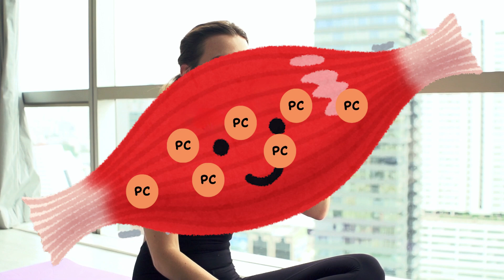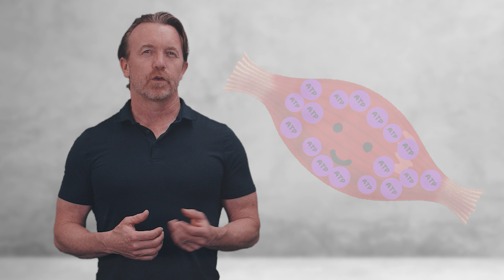Creatine Explained: How Creatine Boosts Strength, Energy & Recovery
Creatine 101 - Creatine Explained: How Creatine Boosts Strength, Energy & Recovery
💡 Is creatine really the ultimate performance booster? Let’s break it down!

Today, we're diving deep into the world of creatine—one of the most researched and effective supplements out there. Whether you’re an athlete, fitness enthusiast, or just looking to boost performance, this video is for you.

🔬 What You’ll Learn:
✅ What creatine is & how it works
✅ Why it’s essential for muscle & brain power
✅ How creatine supercharges your energy & recovery
✅ Why food sources aren’t enough & supplementation is key

Think of ATP as your body’s battery—creatine acts like a power bank, recharging your muscles and fueling your workouts! ⚡